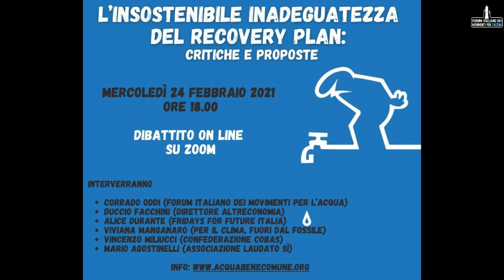L'insostenibile inadeguatezza del Recovery Plan - Vincenzo Miliucci (Confederazione Cobas)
Intervento di Vincenzo Miliucci (Confederazione Cobas) al dibattito on line:

"L’insostenibile inadeguatezza del Recovery Plan: critiche e proposte"

Con:

- Corrado Oddi (Forum Italiano dei Movimenti per l’Acqua)
- Duccio Facchini (Direttore Altreconomia)
- Alice Durante (Fridays For Future Italia)
- Viviana Manganaro (Per il clima, fuori dal fossile)
- Vincenzo Miliucci (Confederazione Cobas)
- Mario Agostinelli (Associazione Laudato sì)

Il Piano Nazionale di Ripresa e Resilienza, presentato dal Governo Conte che Draghi ha già confermato di voler riprendere, si configura come una risposta del tutto inadeguata alla crisi pandemica non affrontando le questioni di fondo emerse in questi anni e soprattutto negli ultimi mesi, mantenendo un’impostazione completamente permeata e subalterna ad una logica privatistica ed estrattivista volta alla massimizzazione del profitto.
Inoltre, risultano insufficienti le risorse stanziate anche perché eccessivamente frammentate nei diversi interventi previsti nelle singoli missioni, oltre a prediligere una strategia basata più sugli incentivi piuttosto che sugli investimenti.
La crisi ecosistemica, climatica, economica e sociale che abbiamo di fronte necessita una radicale inversione di rotta e un approccio innovativo volto alla tutela, alla difesa e alla “cura” (intesa come forma di “interessamento solerte e premuroso per un oggetto, che impegna sia il nostro animo sia la nostra attività”) dei beni comuni, dell'acqua e dell'ambiente che si dovrebbe basare sulla partecipazione diretta delle comunità territoriali alle decisioni, in quanto esercizi di democrazia fondamentali per orientare le politiche di sviluppo locale e costruire scenari di giustizia sociale ed ambientale.
Come movimento per l’acqua abbiamo denunciato come il “Recovery Plan” punti a realizzare una vera e propria “riforma” nel settore idrico fondata sull’allargamento del territorio di competenza di alcune grandi aziende multiservizio quotate in Borsa che gestiscono i fondamentali servizi pubblici a rete (acqua, rifiuti, luce e gas) la quale si sostanzierebbe in una vera e propria strategia di rilancio dei processi di privatizzazione e il cui effetto si risolverà, quindi, nell'ennesima esplicita violazione della volontà popolare espressa con i referendum del 2011.
Per queste ragioni abbiamo ritenuto utile avviare un confronto con diverse realtà che a vario titolo hanno approfondito e si sono interessate al “Recovery Plan” al fine di condividere analisi, proposte e possibili iniziative da mettere in campo nel prossimo futuro.